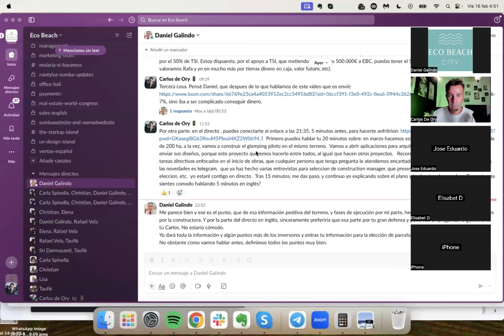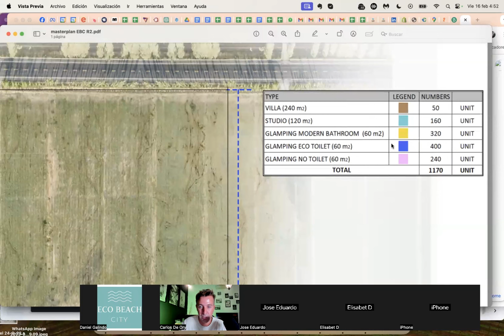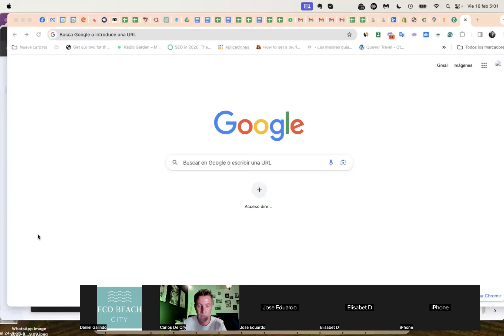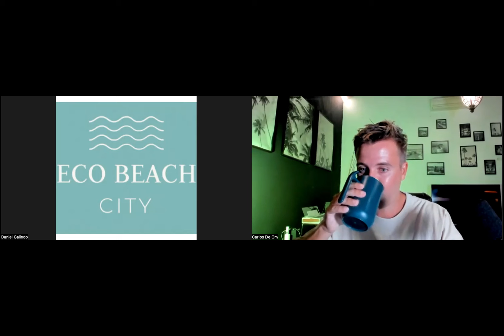Eco Beach City. Zoom con inversores. Explicando la selección de parcelas.